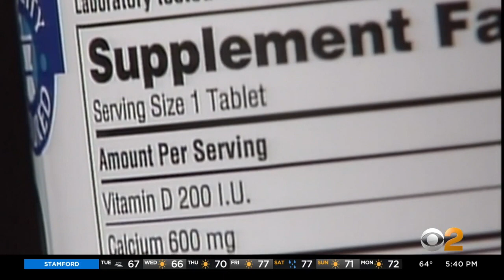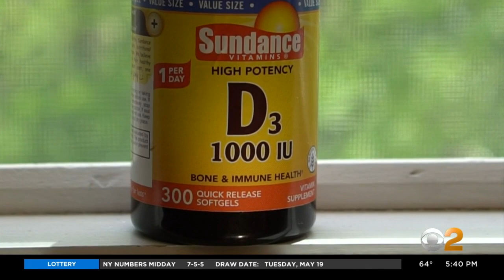Max Minute: Can Vitamin D Help Avoid COVID-19?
New studies out of Britain, Ireland and Northwestern in Chicago have found that vitamin D may play a protective role against this coronavirus. CBS2's Dr. Max Gomez reports.